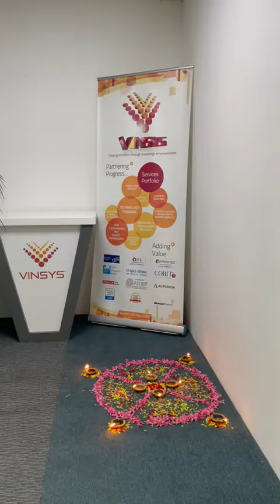Diwali Celebration at Vinsys IT Consultancy, Dubai I Vinsys wishes you all a very HappyDiwali 🪔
Dear Clients, Partners, friends and family,
With all the festivities that pour in during Diwali, Vinsys finds another reason to be grateful to all our clients, customers, partners, and stakeholders for having a major share in our achievements. We value your contribution, support and hope to grow our association with you for more decades.

Greetings to all on the auspicious occasion of Deepawali 🪔
Vinsys Wishes You A Very HappyDiwali!!!

Diwali Celebration at Vinsys IT Consultancy Dubai!!